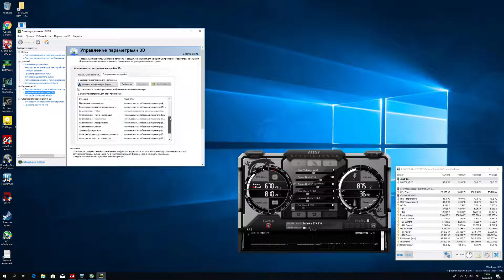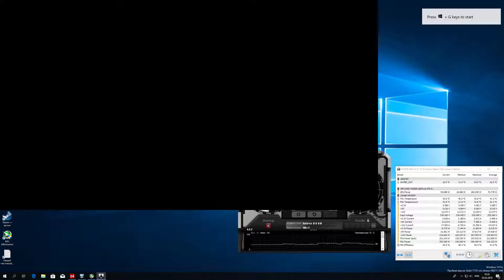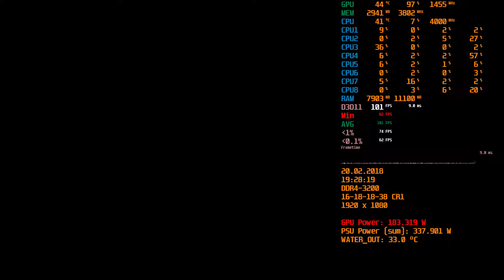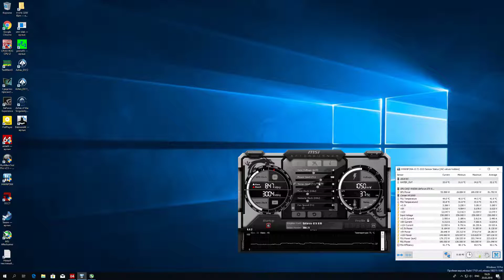Batman Arkham Knight Threadripper 1950X 4GHz GTX970 DDR4 3200 1920x1080